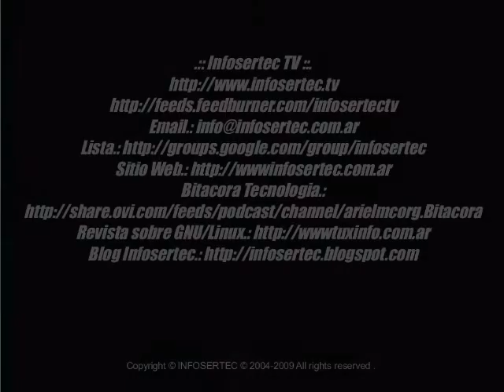Infosertec TV Diario, 20 de mayo "Microsoft se siente amenazado, posible monopolio de Chrome"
Inscripción al RSS Infosertec Tv Diario